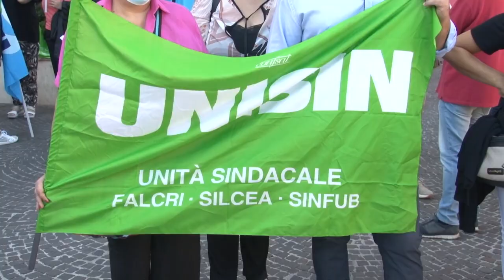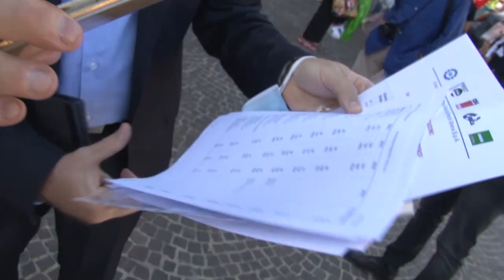In Abruzzo chiudono ancora sportelli bancari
Giornata di sciopero nazionale dei dipendenti di banca preoccupati per la ristrutturazione del settore. A Pescara si è tenuta la manifestazione regionale. In Abruzzo chiudono altri sportelli bancari